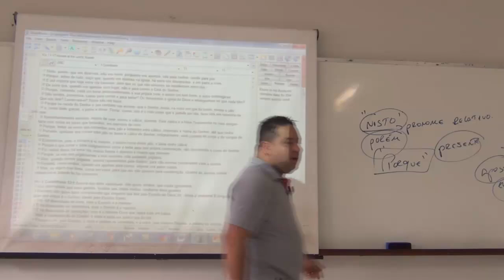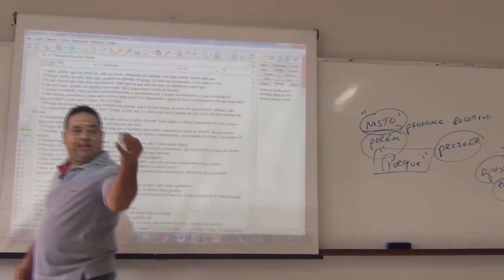Cadê a unção dos Pastores?